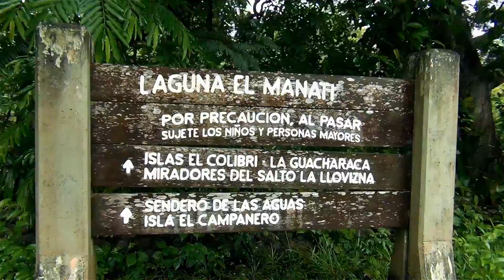Las Cascada de Agua más Impresionante del Mundo | Parque La Llovizna